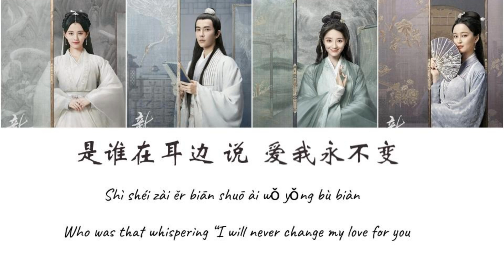White Snake Legend-Millennial Wait- 鞠婧祎(SNH48)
Yes,
I know this is not Kpop but this is one of my favorite Cpop groups so why not.